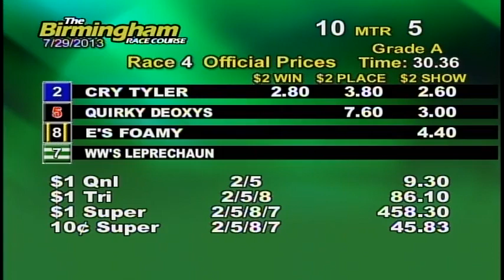07/29/13 Afternoon Race #4